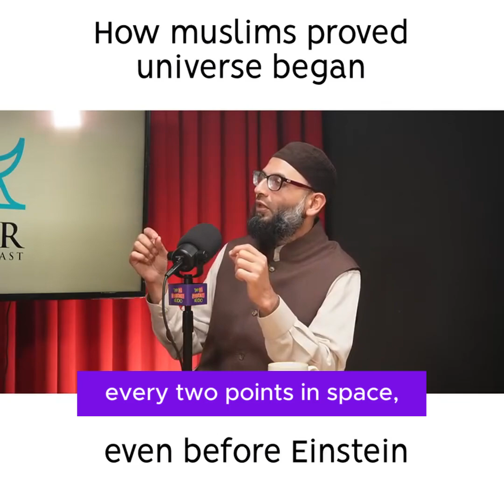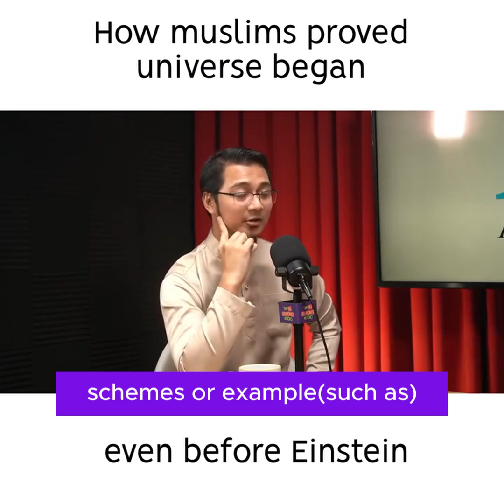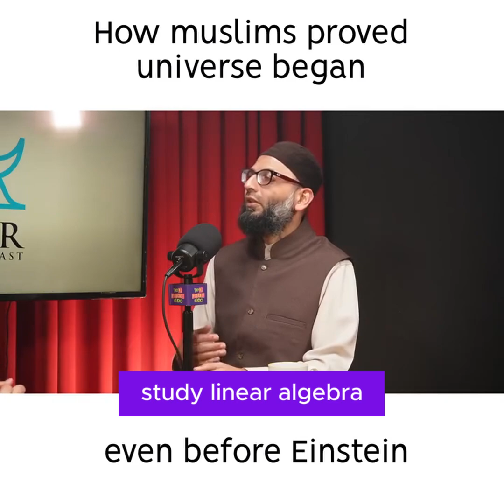How Muslims Proved Universe Began Even Before Einstein